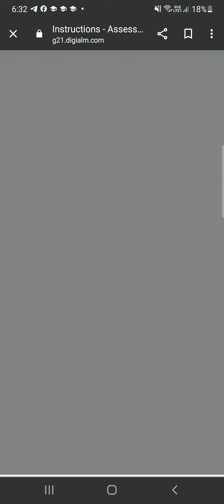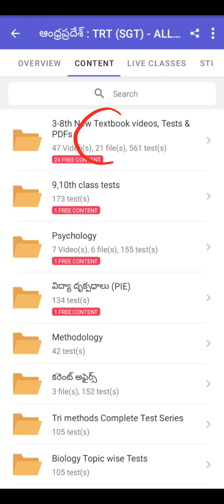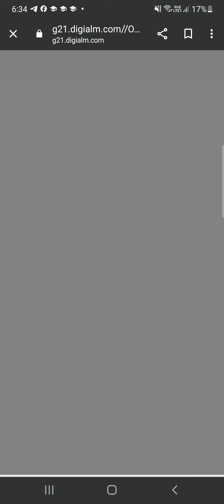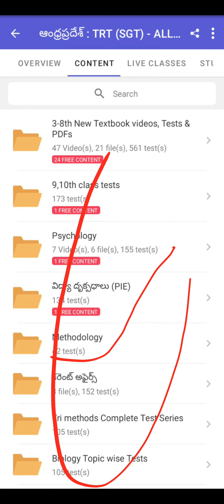AP TET 2024 Free Mock Tests ఎలా రాయాలి?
All Quick Revision Full  PDF కోసం కింది Telegram Group లో join అవ్వండి .